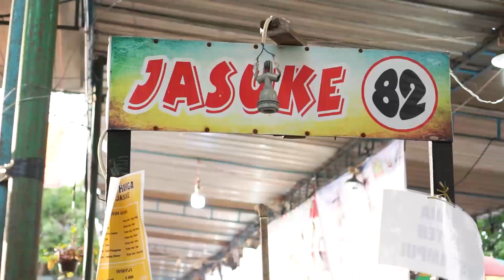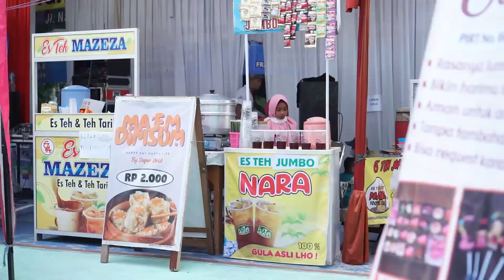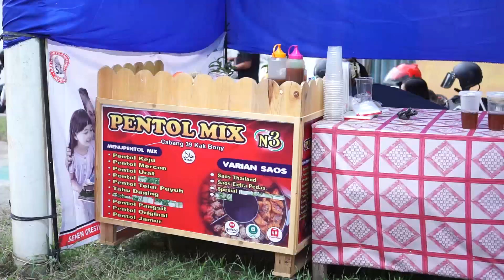Video Sinematik Dokumentasi UMKM EXPO Ngringo, Jaten , Karanganyar 2023 | Kayamara TV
Umkm Expo Ngringo jaten karanganyar yang merupakan kerja sama antara umkm, paguyuban umkm ngringo, pemerintah karanganyar, donatur dan sponsor. Sponsor berhasil menjadi wadah bagi umkm dari seluruh penjuru soloraya untuk berinteraksi, berkolaborasi, dan menjalin jejaring bisnis yang berpotensi mendukung pertumbuhan ekonomi ngringo jaten karanganyar. Expo atau lebih dikenal dengan kata pameran, merupakan media yang baik bagi pelaku usaha mikro kecil dan menengah (umkm). Karena melalui expo ini bisa dijadikan sebagai media edukasi, promosi dan transaksi bagi masyarakat maupun pelaku umkm. Pelaku umkm sebagai peserta expo seharusnya mampu menata stand dengan branding tempat menggelar produknya dengan sebaik-baiknya sehingga mampu menarik pengunjung untuk mendekat, melihat, yang akhirnya diharapkan bisa melakukan pembelian. Expo tentunya juga menjadi sebuah kesempatan yang baik dan strategis untuk mempromosikan semua hasil produk dari pelaku umkm. Sehingga pengunjung akan mampu melihat dan mengamati secara leluasa produk umkm yang digelar pada setiap stand.

Diharapkan juga dalam expo terjadi transaksi yang cukup baik dan memberikan pendapatan yang sesuai harapan pelaku umkm. Terkait dengan hal tersebut pada waktu dilaksanakan acara pembukaan UMKM EXPO NGRINGO  dalam rangka memperingati hari jadi PERUMNAS PALUR.
Apabila expo ini bisa dilakukan secara berlanjut, tentunya produk umkm tersebut bisa naik kelas. Untuk menuju ke tahapan tersebut sebuah produk dari umkm harus dikurasi terlebih dahulu oleh dinas koperasi ukm kabupaten kulon progo. Dengan dilakukannya kurasi produk umkm bisa lebih berkualitas, kemasannya juga memenuhi standart yang ditentukan, selain juga harus ada informasi kadalu warsanya, barkot, pirt, maupun sertifikasi halal. Perlu untuk diketahui bahwa para peserta dari umkm menggelar produknya dari yang berupa kerajinan, makanan olahan, minuman dan masalakan kuliner lainnya, seperti gudeg, masakan bakmi, bakso dan lain-lain. Salamrejo expo tahun 2022 juga didukung dengan hadirnya arena permainan anak-anak sehingga lokasi expo terlihat semarak. Kegiatan tersebut lebih meriah lagi, karena setiap harinya di arena expo tersebut juga digelar berbagai pertunjukkan kesenian di panggung kesenian dari group-group seni setempat.

Channel:
Seputar Seragam Batik : @kayamarabatik
Seputar Pembuatan Kanopi, Teralis, Baja ringan, Pagar, Pintu, Sewa Molen Cor, Jual Tanah, Jual Rumah : @kayamaraproperty
Seputar Pembuatan Kanopi, Teralis, Baja ringan, Pagar, Pintu, Sewa Molen Cor, Jual Tanah, Jual Rumah